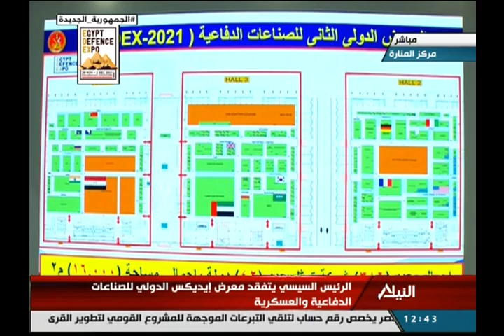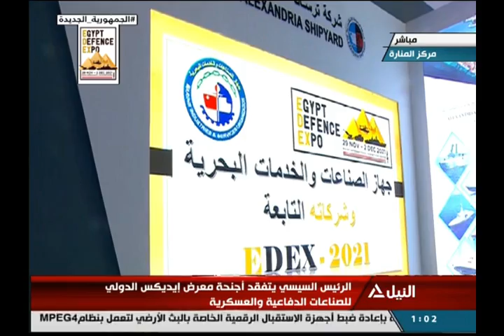مصر تستضيف المعرض الدولي للصناعات الدفاعية والعسكرية “ايديكس 2021 (3)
مصر تستضيف المعرض الدولي للصناعات الدفاعية والعسكرية “ايديكس 2021
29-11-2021